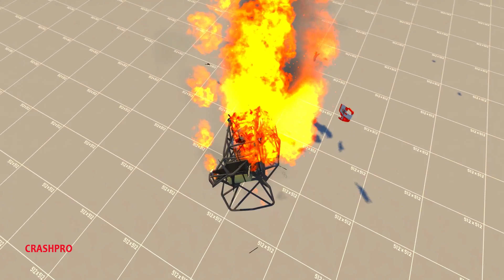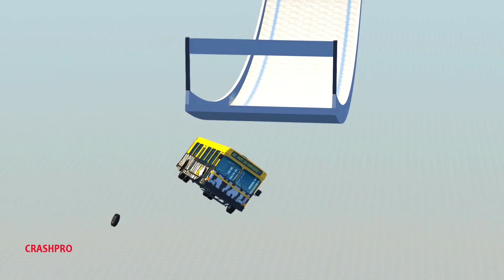Ski Car Jumping Ramp Crashes - BeamNG drive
About game:

BeamNG.drive is a vehicle simulation game created by BeamNG Company in 2013. The game is realistic and immersive driving one, which offers near-limitless possibilities.

It is a game full of emotions, excitement and action. It features violent and realistic beaming drive car crashes.

If you are a lover or fan of simulation games, you will be highly impressed and satisfied with the accuracy and detail of the beaming crashes of this game. It is developed based on the principle of using algorithms for physics calculations in real-time.